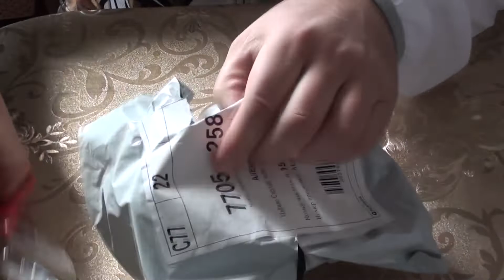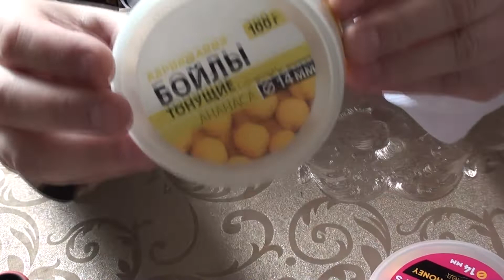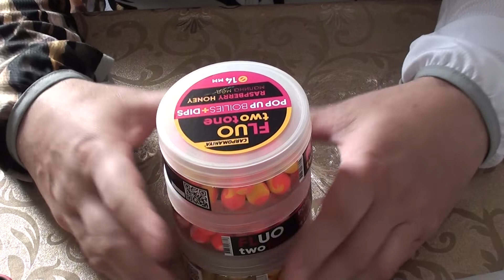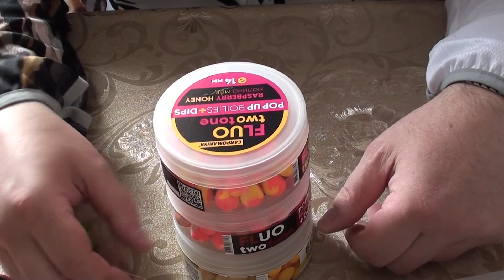Вкусняшки для карпа!!!ФЛУО ПОПАПЧИКИ И АНАНАСОВЫЕ БОЙЛЫ!!!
Друзья хотел приобрести в этом году мотор для своей лодки но в связи с некаторами событиями они подскочили в цене,никогда не просил нечего но не сочтите за наглость,если кто захочет мне помочь в приобретении мотора буду очень признателен.
Карта сбербанка: 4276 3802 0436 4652 карта на имя Шумская Т.И. это моя супруга.
Очередная посылочка с Али но доставка из России а именно из Краснодарского края. А что пришло посмотрите в этом видео.Заказ я у них уже делал и один раз делал покупки на выставке Охота и Рыболовство на Руси у этого продавца.